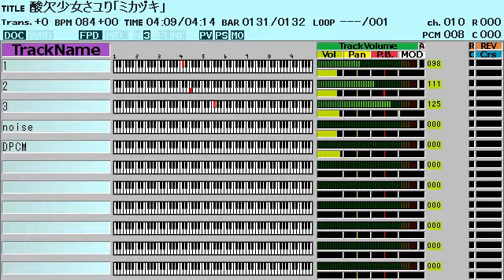酸欠少女さユり「ミカヅキ」ファミコン風/Sayuri "Mikaduki" 8bit arr.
ミカヅキの航海1曲目「ミカヅキ」
ボーカルを3ch(三角波)に持ってくることで、ドラクエ3「おおぞらをとぶ」のような感じを出しています。